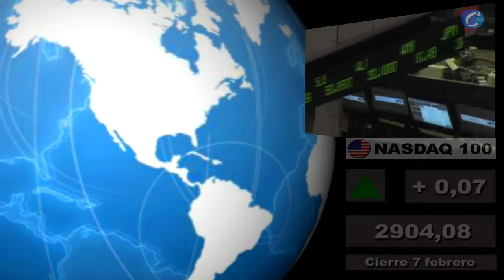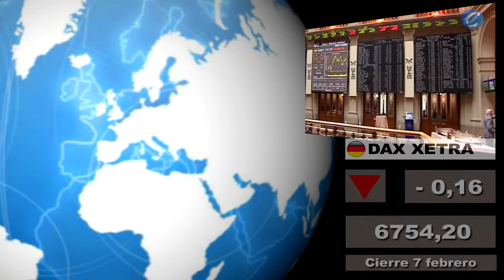Bolsas; Mercados internacionales: Cierre martes 7 y media sesión miércoles 8 de febrero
- Incluye el cierre de las plazas asiáticas de hoy miércoles 8 de febrero

Redacción Central, 7 de febrero (CERESTV.info)

Presentamos un nuevo formato en VÍDEO HD en el que incluimos los datos del cierre de los principales mercados norteamericanos (EE.UU y México) y latinoamericanos a las 22hs de ayer, martes 7 de febrero, así como los de las principales bolsas del sureste asiático de esta mañana, media sesión miércoles 8 de febrero. También destacamos el cierre de ayer de las principales plazas europeas y la situación de las mismas a media sesión de hoy miércoles.